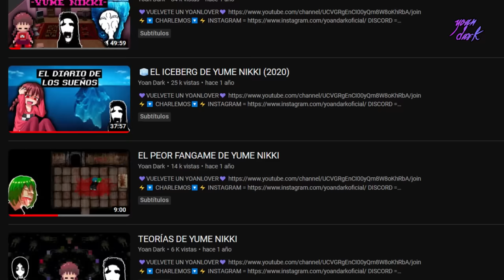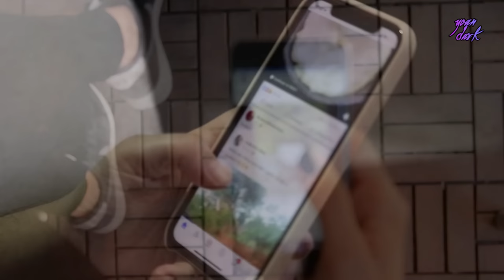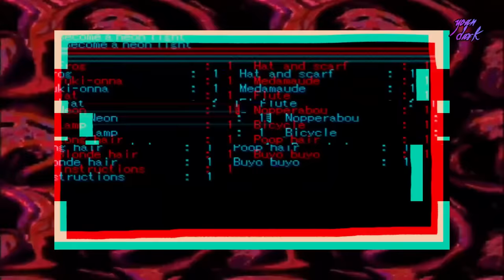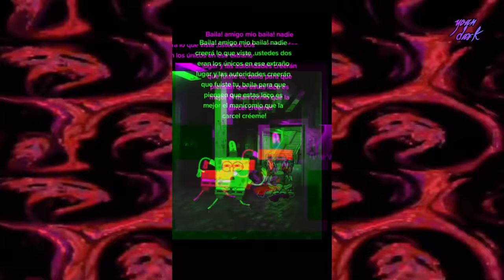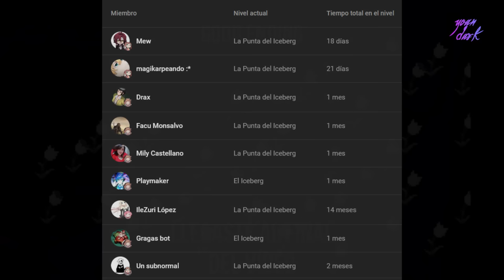El Increíble Legado de Yume Nikki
Yume Nikki es uno de los Juegos Indie más influyentes, si bien fue superado en popularidad por juegos como Undertale, el mismo fue altamente inspirado por Yume nikki, su legado sigue hasta el día de hoy, pues su música ha aparecido en trends y más Media de la actualidad.